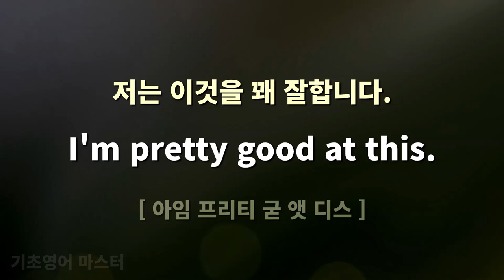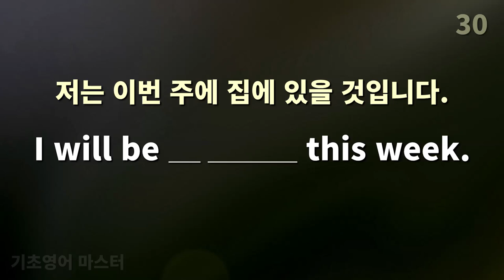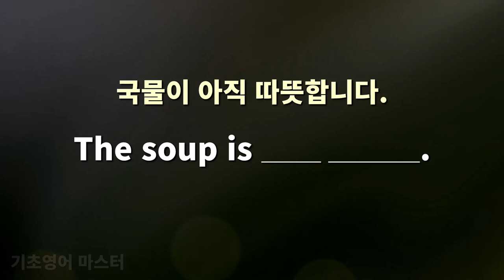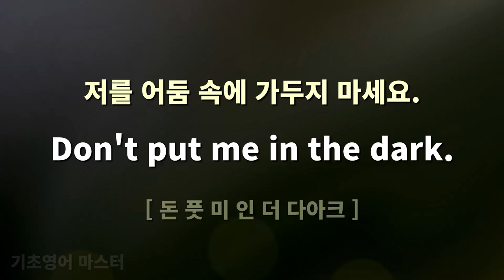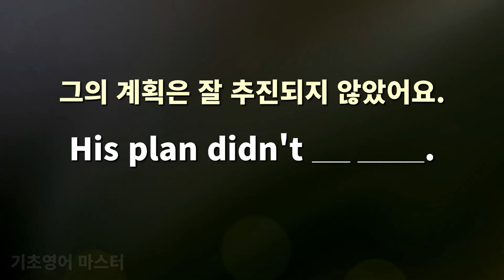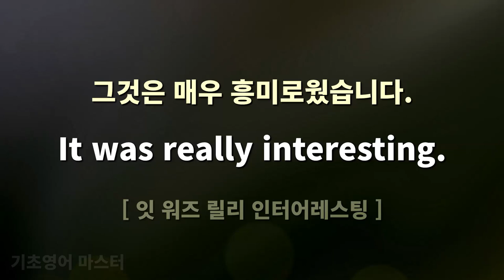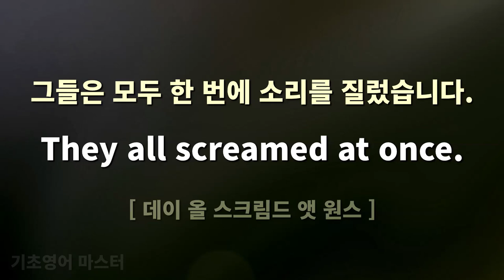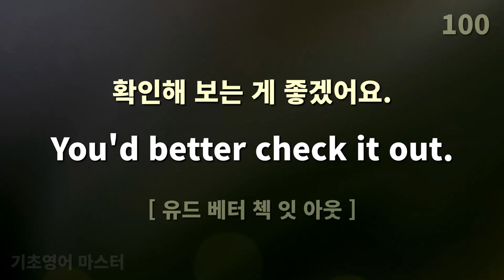기초 생활영어 100문장, 이 문장들은 말할 수 있어야 해요 - 12편